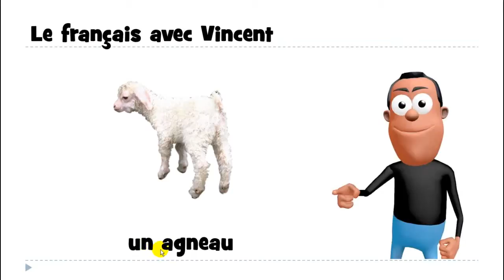1 mot par jour # un agneau